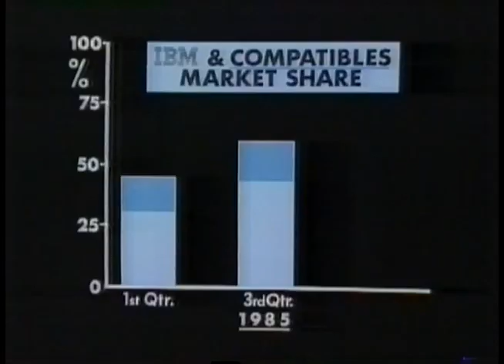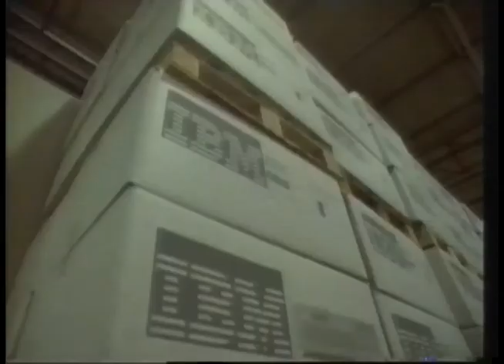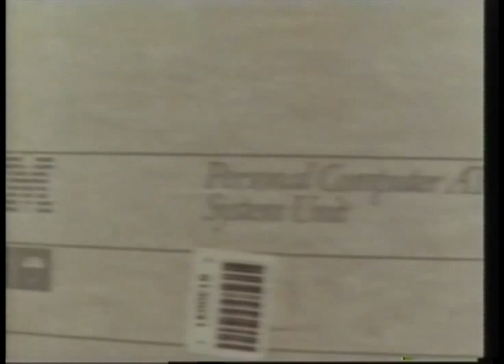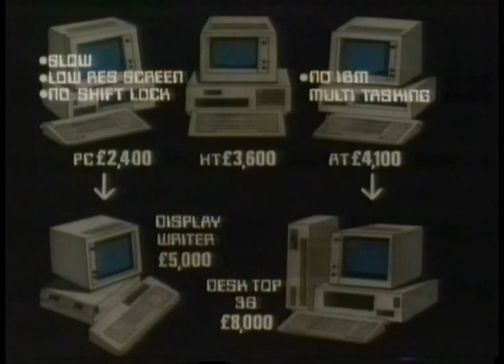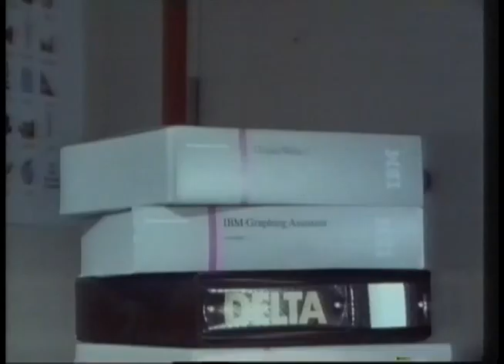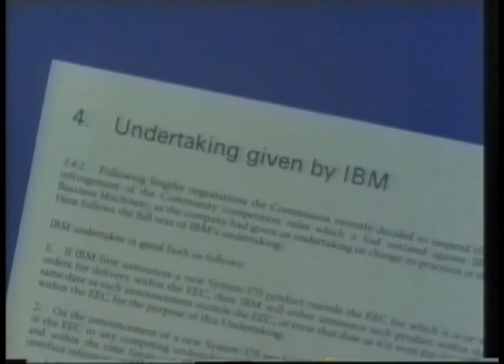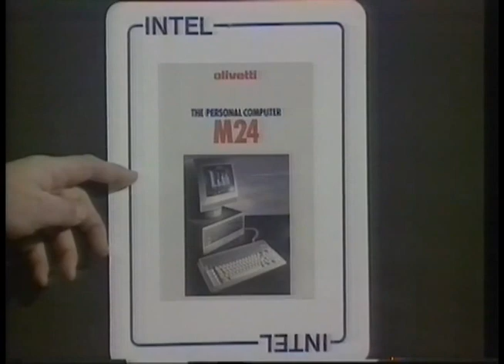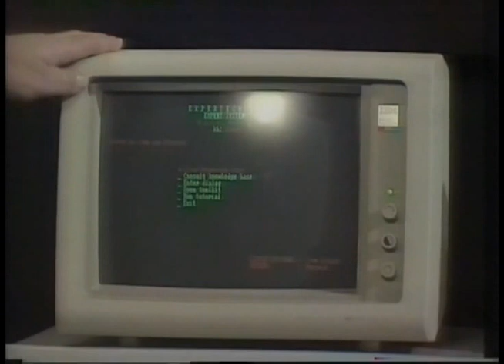Micro Live 22nd November 1985 part 2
Big Blue and the Forty Dwarves. A report on IBM's dominance of the computer industry.